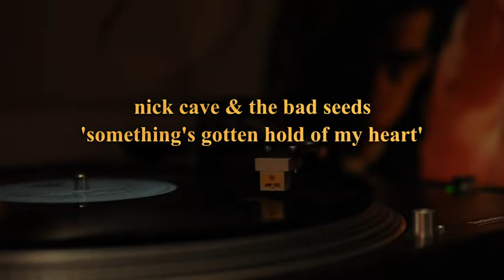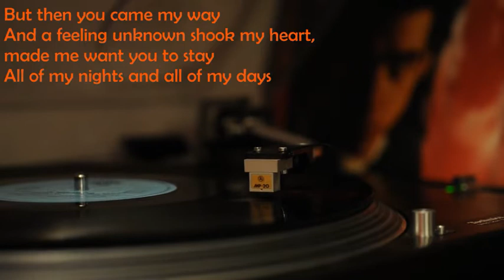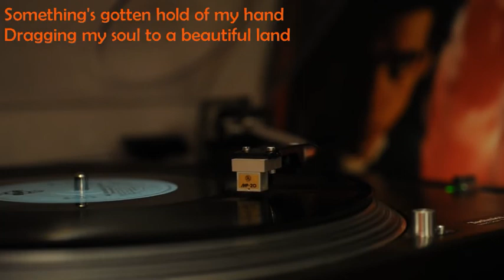nick cave & the bad seeds - something's gotten... vinyl + lyrics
nick cave & the bad seeds - 'something's gotten hold of my heart'
album: ''kicking against the pricks''  1986